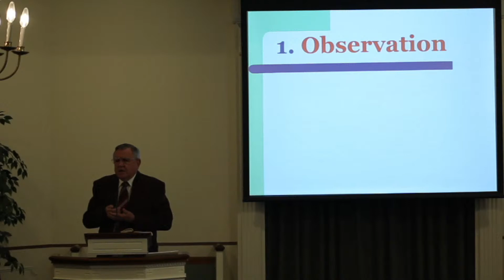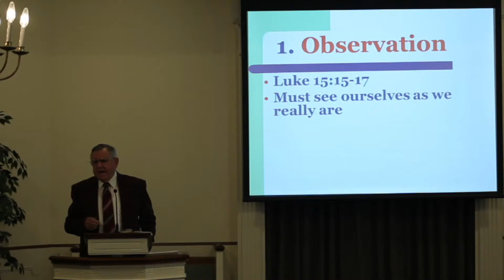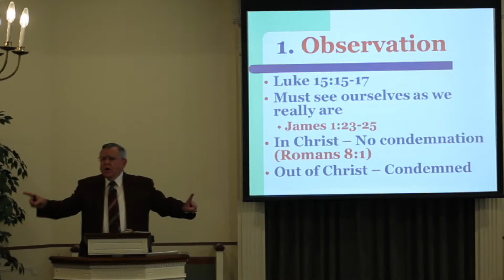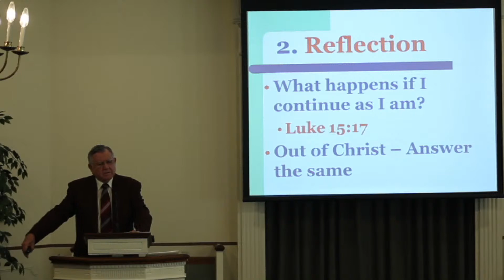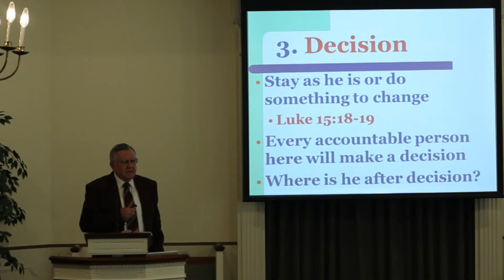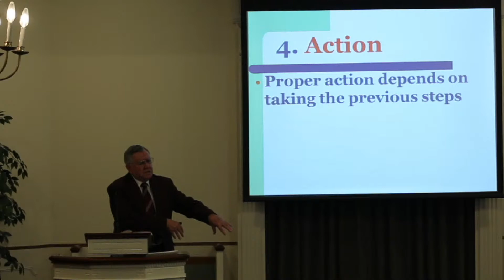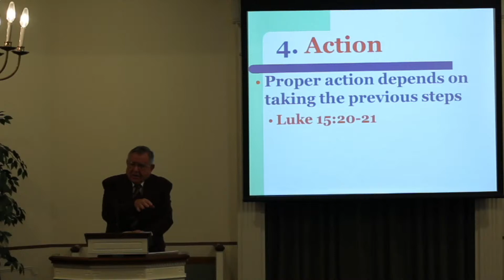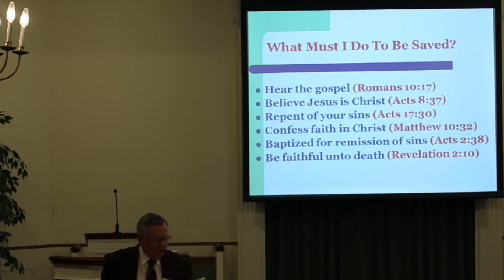Four Steps to the Father By James Hahn